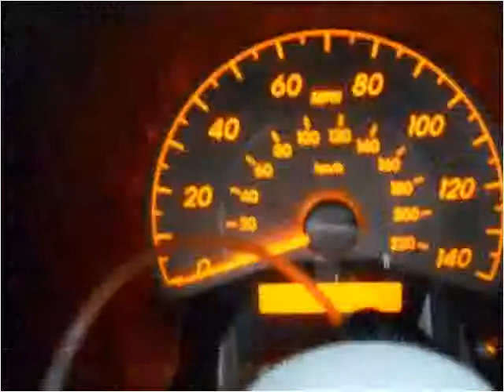2007 Scion tC available from Omni Auto Sales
This 2007 Scion tC is available from Omni Auto Sales.